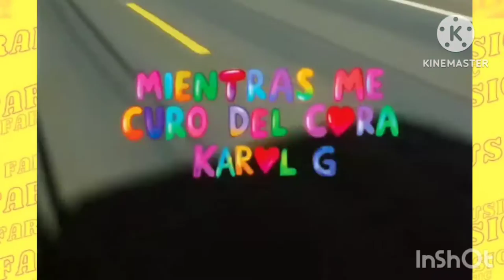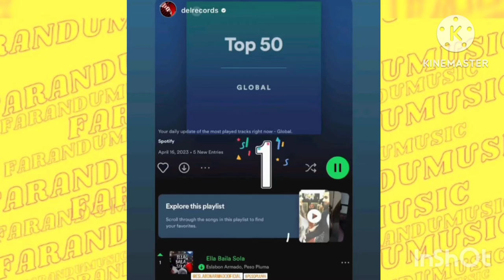Peso Pluma Suerte o Esfuerzo? Te Mostramos Los Cuerpos más Sexys De Verano